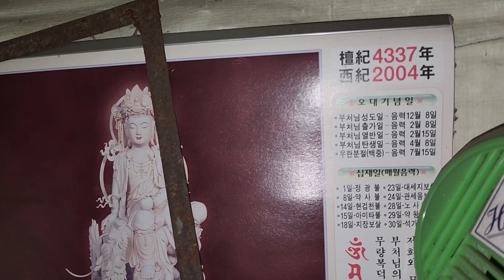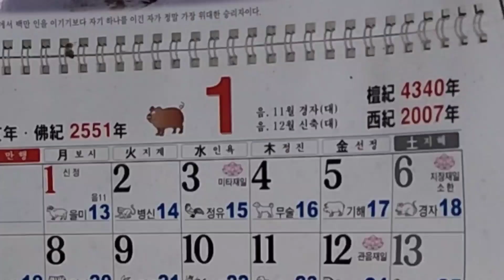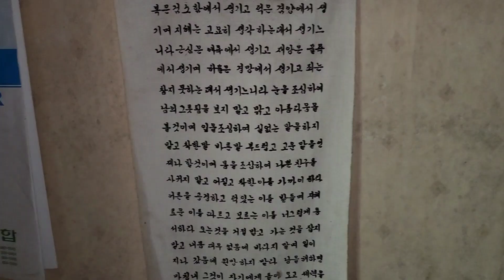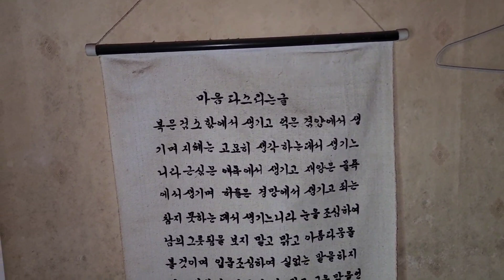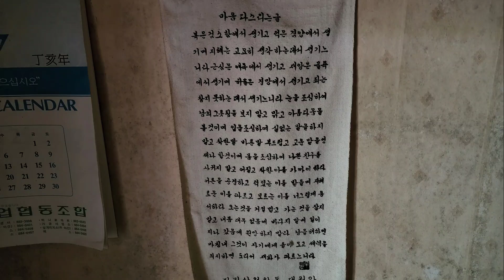550만원 주고 내가 샀던 촌집 같은 이 집 나는 어떤 맘으로 6년을 살았을까?